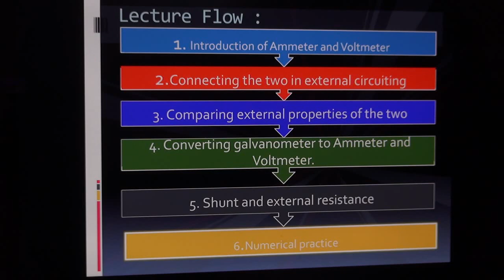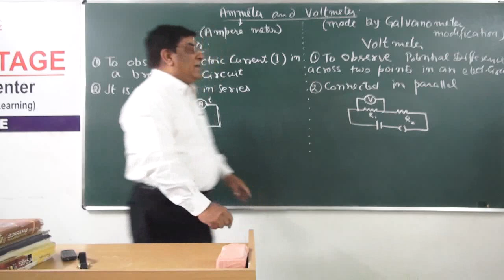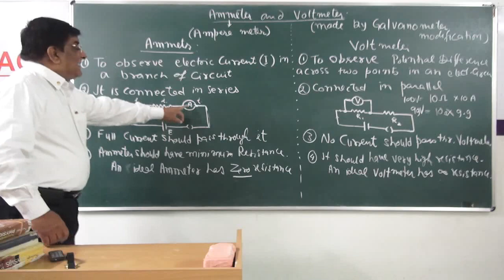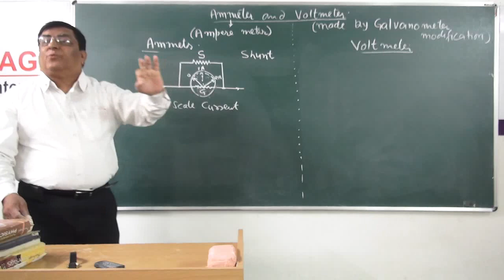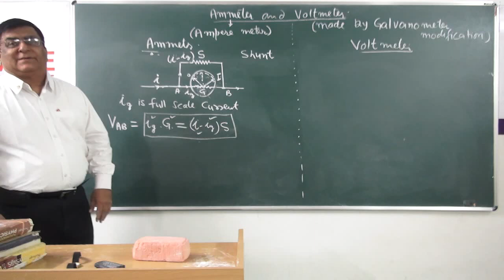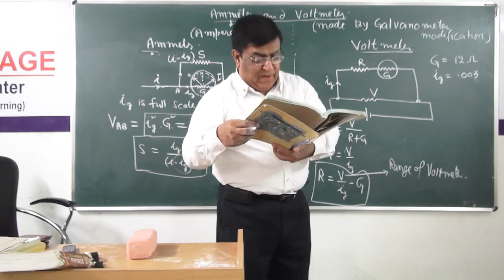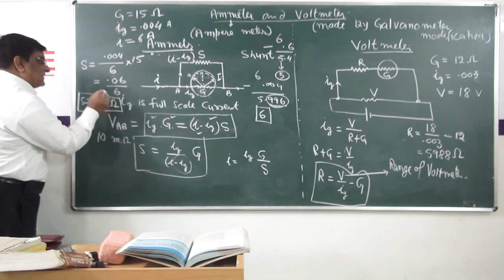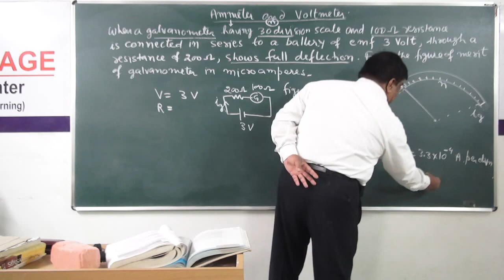XII-3.11.Ammeter and Voltmeter(2014)Pradeep Kshetrapal Physics.mp4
Physics, ClassXII  Chapter :Magnetic effect of Elect.Current.    Topic :   Ammeter and Voltmeter. Classroom lecture by Pradeep Kshetrapal. Language : English mixed with Hindi.